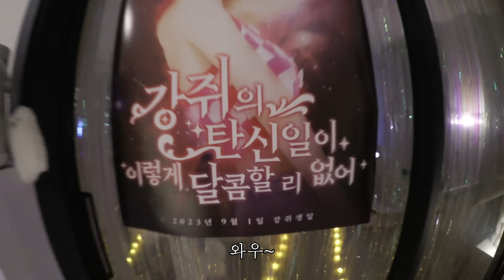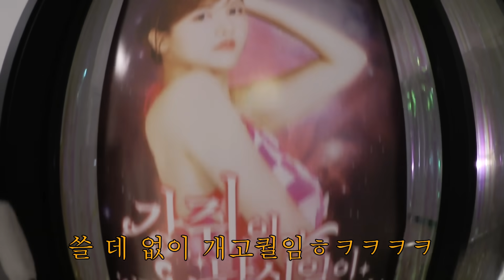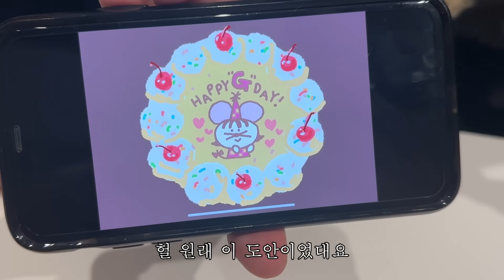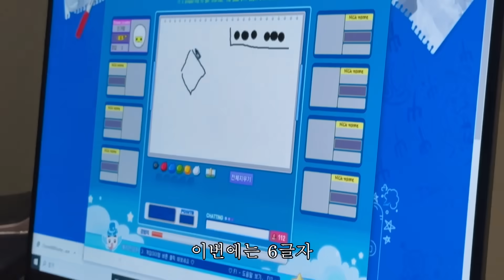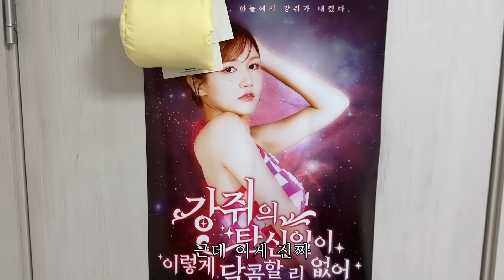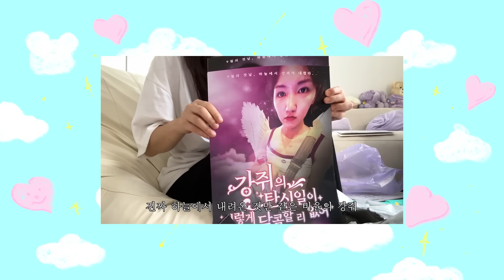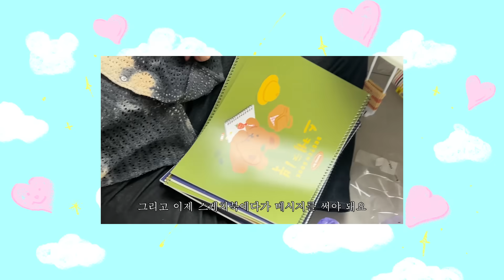쇼츠에 쩔어계신 여러분 가끔 이런 행복도파민 터지는 롱비디오도 봐야합니다. 생일주간 VLOG | 삐빅- 서프라이즈 파티가 다시 부활했습니다〰,가족과의 일상,하울까지!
00:00 시작!
00:25 서프라이즈
04:35 넷마블 고인물
07:03 컴백홈
07:45 가족이랑 행복생일
09:19 생일선물 하울
15:00 비하인드